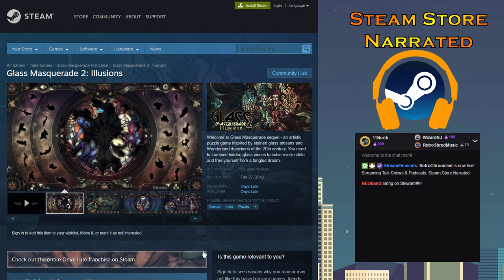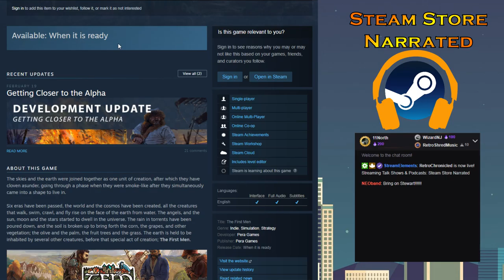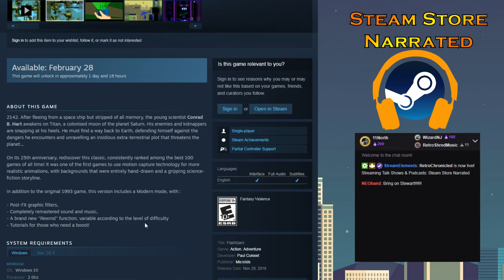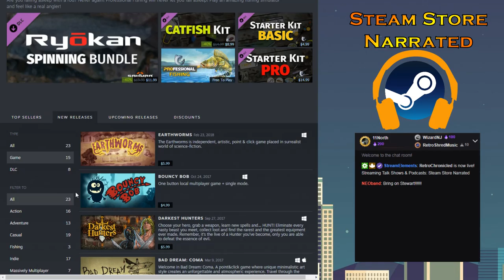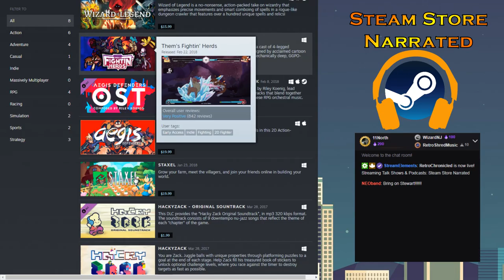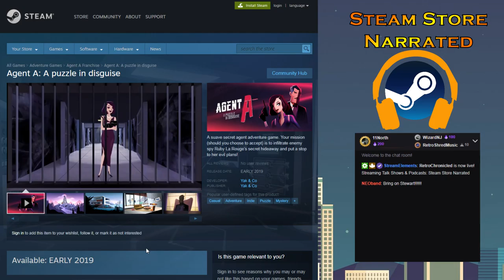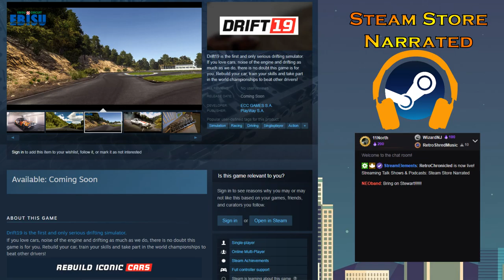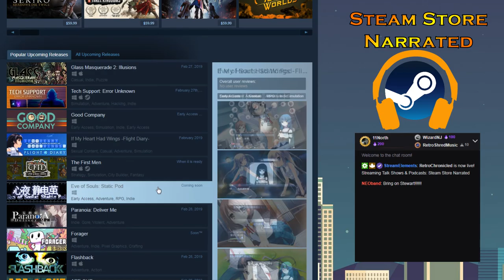Steam Store Narrated: Live Stream 01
Astrid Aphid from the "Retro Crew" takes time out of his day to highlight the upcoming popular releases according to Steam. Some of the games feature no trailers while others desperately need a new writer. Shoutout to our live viewers, but I have no idea who Stewart is.